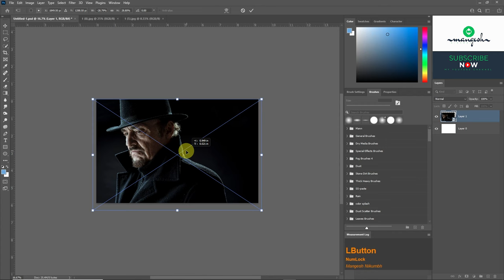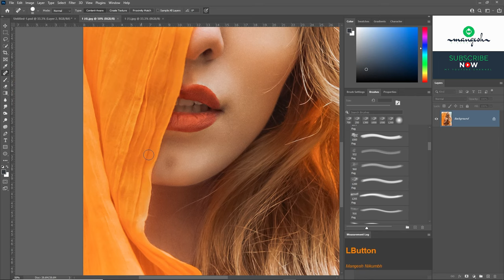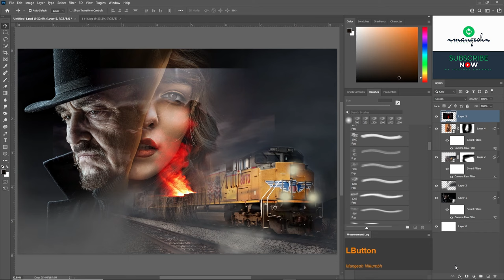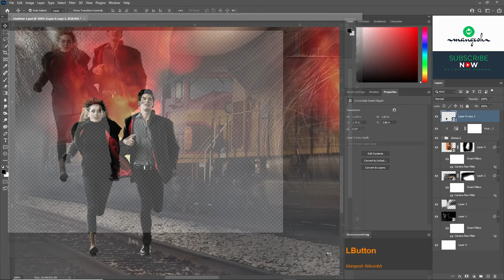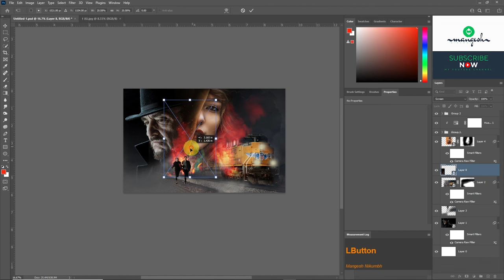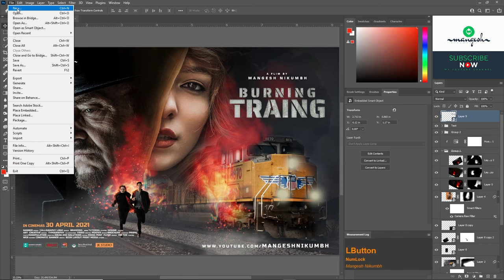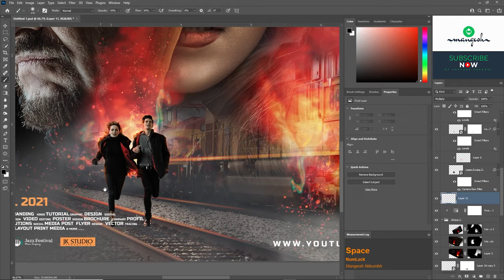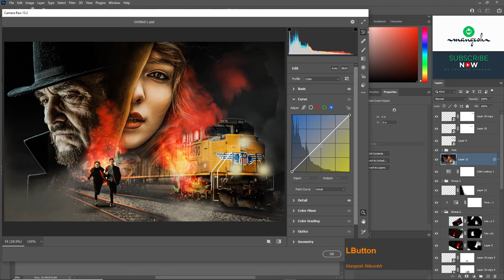Movie Poster Design in Adobe Photoshop CC 2021 | Burning Train | Cinematic Banner Editing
Hello Dosto.
My new tutorial Movie Poster Design in Adobe Photoshop CC 2021